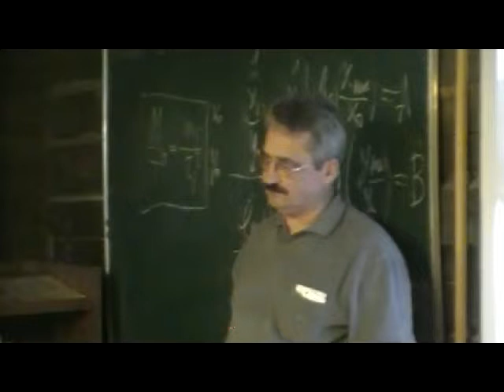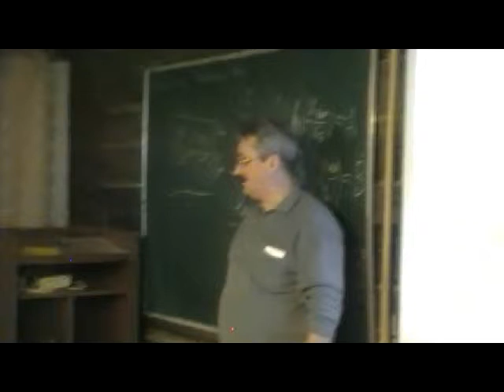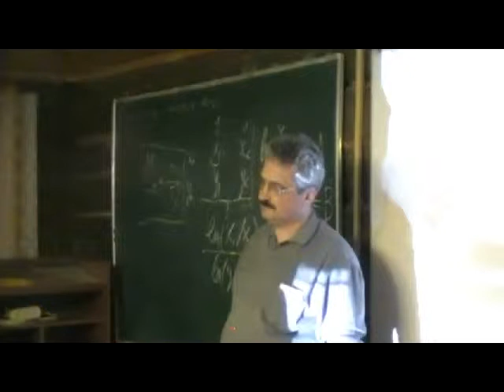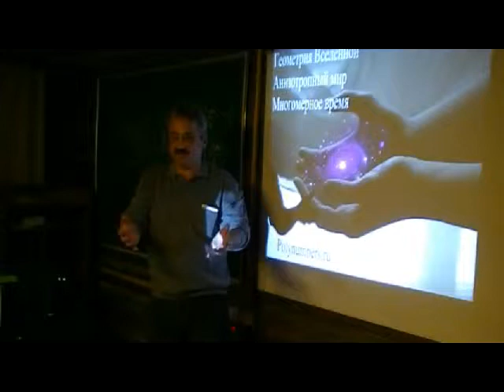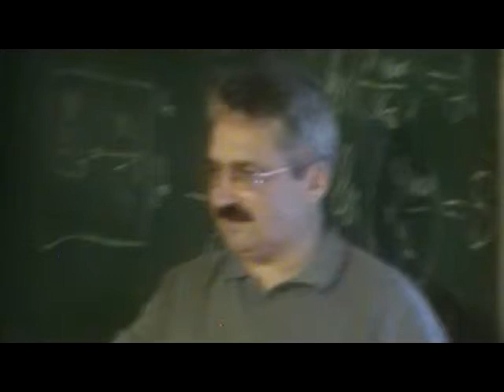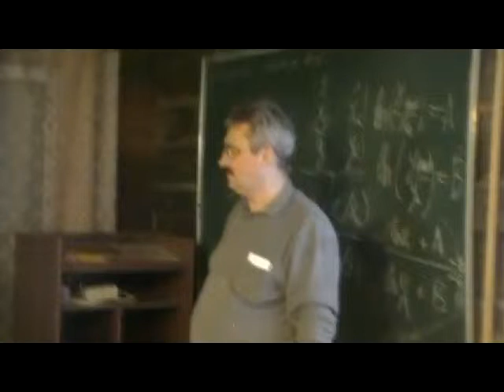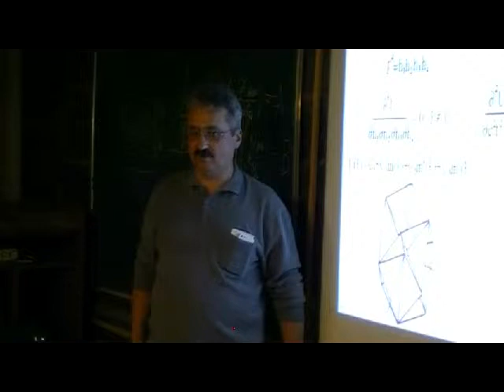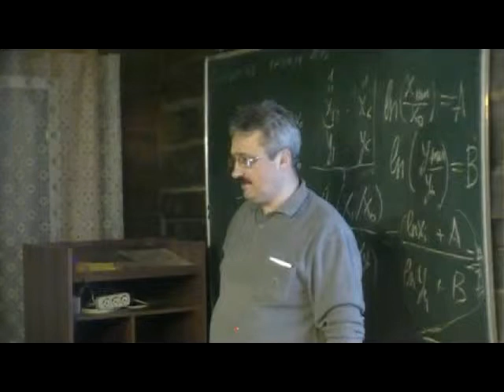Павлов Д.Г. Дискуссия (2/2)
Дмитрий Павлов. Промежуточный отчет по инвестиционному проекту "Гиперболическая линза". Дискуссия.